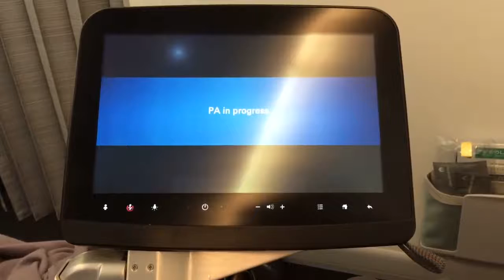飛行機内あるある その１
いろいろ触ってるとアナウンスで遮られる。